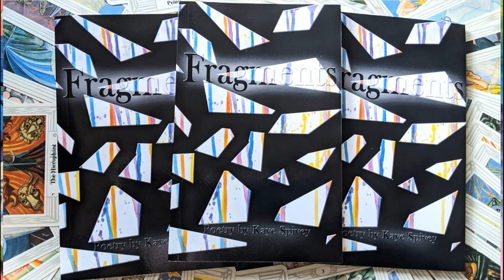DECADE20WRITERS Tag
DECADE20WRITERS TAG QUESTIONS:

1. What were your writing highlights from the past decade?

2. Where are you currently in the writing process and what projects are you starting the new decade working on?

3. How have your writing goals changed over the last 10 years?

4. What’s your 10-year plan? Where do you hope to be by 2030?

5. What will history books say about writing, publishing and books from the 2020s?

6. What genre will rule the 20s?

7. How will publishing + the writing community change?

8. What genres/tropes are making a comeback?

9. Something new to try. I challenge myself to ___ ?

10. A bad habit you’ll kick.

11. Favorite books from the 2010s.

12. Shout out some author friends who will make it big in the next 10 years!

13. Writing advice that will die.

14. In a perfect world, what would you like to see happen in the 20s?

15. New Decade Resolutions